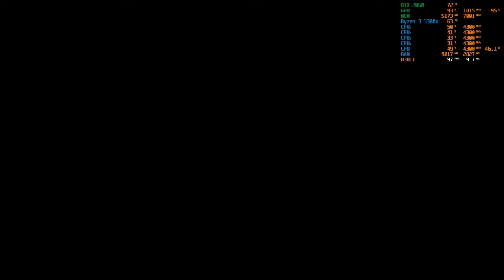Days Gone sawmill horde | PC gameplay | RTX 2060 | RYZEN 3 3300x